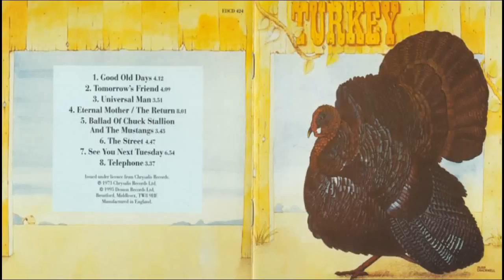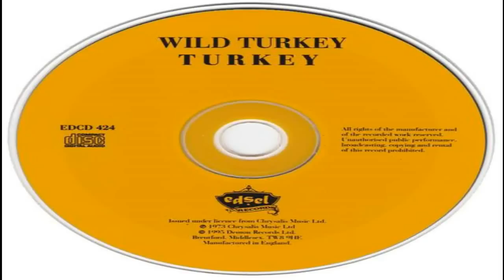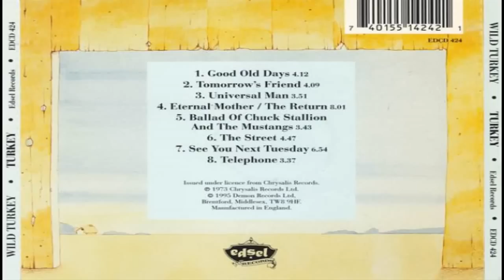Wild Turkey - Turkey (1972) [Full Album] [HD]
Line-Up / Members:

Clive Bunker (ex-Jethro Tull) — drums
Gary Pickford-Hopkins (Rick Wakeman) — vocals
Glenn Cornick (ex-Jethro Tull) — bass
John Weathers (ex-Gentle Giant) — drums
Mick Dyche (Maddy Prior Band) — guitars
Steve Gurl (ex-Babe Ruth) — keyboards